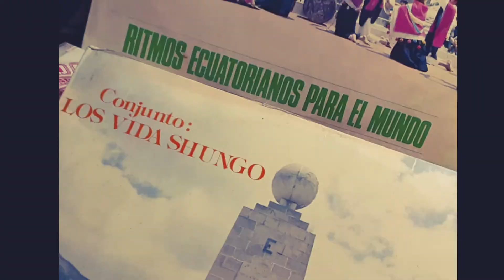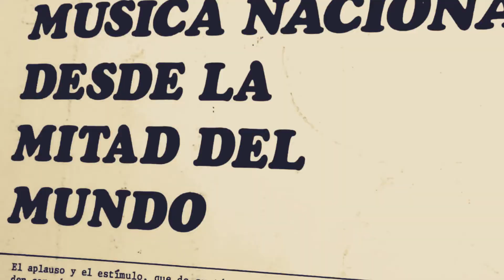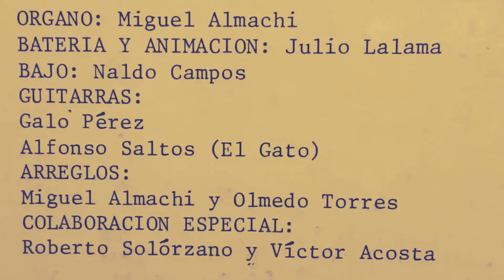QUITEÑITA DE MI AMOR 21 MIGUEL ALMACHI Y OLMEDO TORRES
Tema Quiteñita de mi Amor Autor Olmedo Torres Ritmo Sanjuanito
Direccion G. M. Almachi O. Torres y su Conjunto